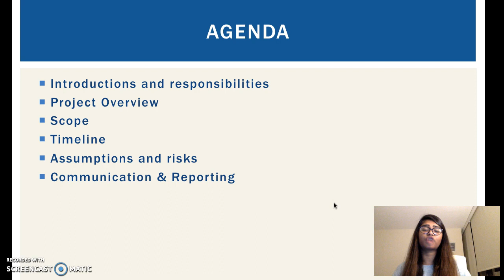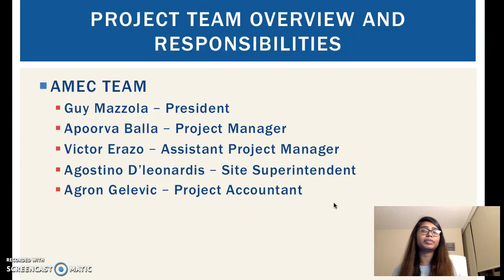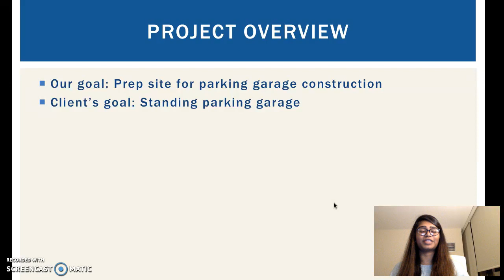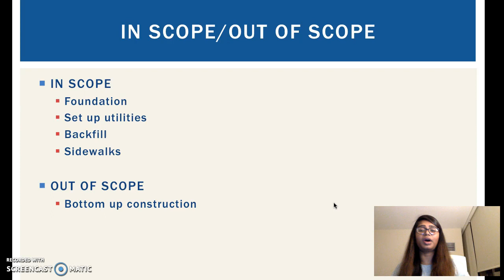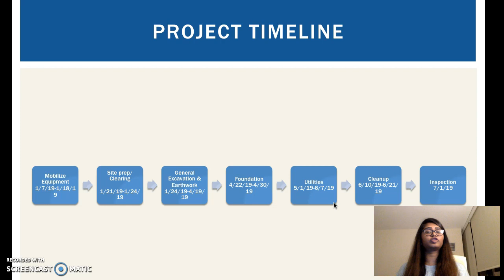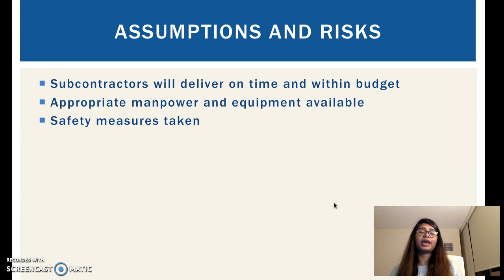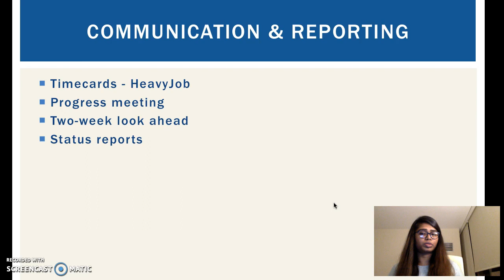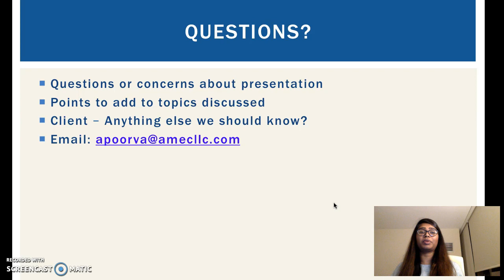MGMT 520-51- A Project Kickoff Presentation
MGMT 520-51- A - 2018 Project Kickoff Presentation - Apoorva Balla